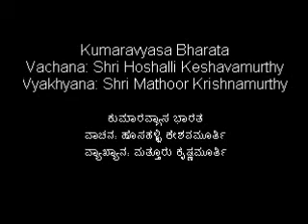Bhishma Parva 11 | ಭೀಷ್ಮ ಪರ್ವ ೧೧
Kumaravyasa Bharata Bhishma Parva 11
Vachana: Sri Hosahalli Keshavamurthy
Vyakhyana: Sri Muthoor Krishnamurthy

ಕುಮಾರವ್ಯಾಸ ಭಾರತ ಭೀಷ್ಮ ಪರ್ವ ೧೧
ವಾಚನ: ಶ್ರೀ ಹೊಸಹಳ್ಳಿ ಕೇಶವಮೂರ್ತಿ
ವ್ಯಾಖ್ಯಾನ: ಶ್ರೀ ಮತ್ತೂರು ಕೃಷ್ಣಮೂರ್ತಿ

Credits:
Bharatiya Vidya Bhawan
ಭಾರತೀಯ ವಿದ್ಯಾ ಭವನ

You can download the MP3 version (all chapters of Bharata) using torrent